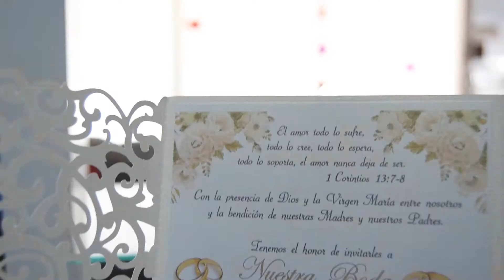Mario & Jessica Tráiler